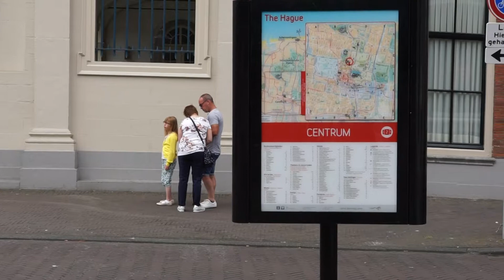Holandia - Den Haag - Noordeinde Paleis - Willem van Oranje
Holandia. Haga. Noordeinde Paleis i konny pomnik Wilhelma I Orańskiego.